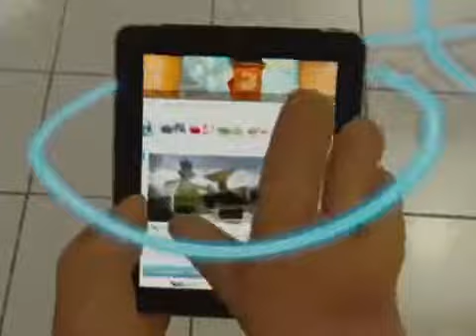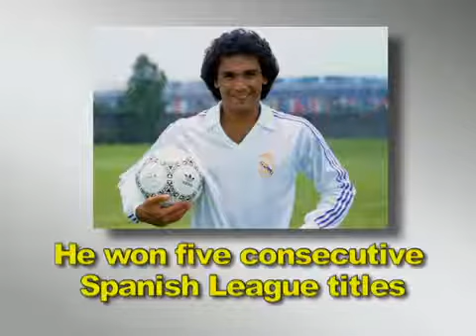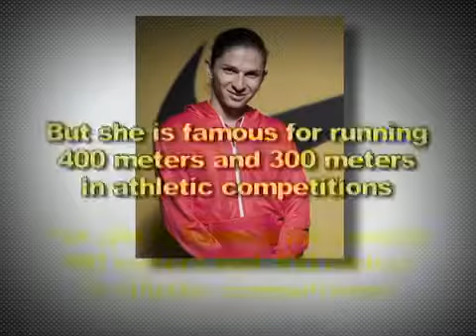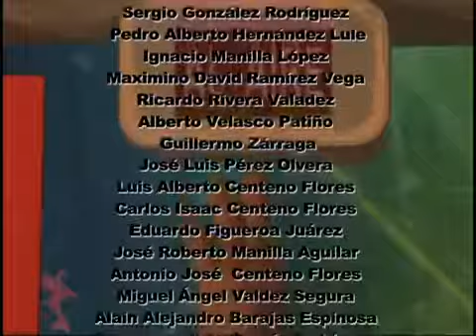My favorite athlete is Ana Guevara = Mi atleta favorito es Ana Guevara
En la lección de hoy veremos que al realizar los cuestionamientos: "Where is her"/"His birthday?", "What does she"/"He look like?" "What does she"/"He do?" y "Why is she"/"He famous?" Podemos redactar la biografía de un personaje famoso, al especificar su lugar y fecha de nacimiento, describir su apariencia física, mencionar a qué se dedica y cuáles han sido sus logros a lo largo de su carrera. De esta manera, los personajes de Radio Rebelde en un extraño sueño, logran reunirse para hablar de los personajes que más admiran como: Hugo Sánchez, Paul McCartney, Ana Gabriela Guevara, José Agustín y Ángeles Mastretta.